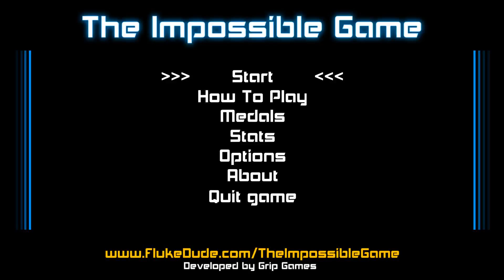The impossible game part 1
Hey guys we are going to play the impossible game. Will he beat it?